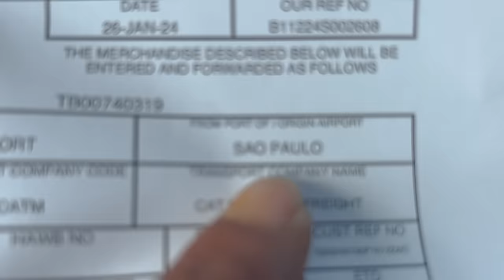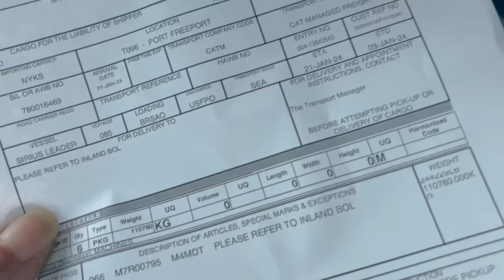TRANSPORTANDO CAT QUE SAIU DO BRASIL DIRETAMENTE PARA OS ESTADOS UNIDOS